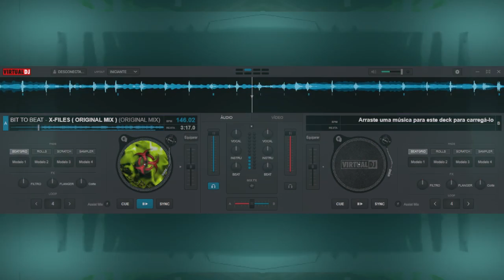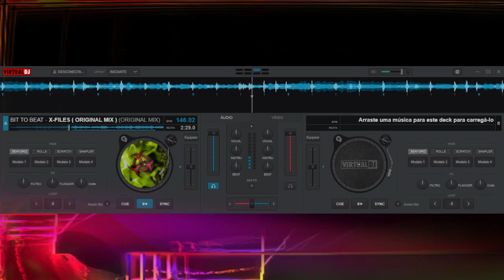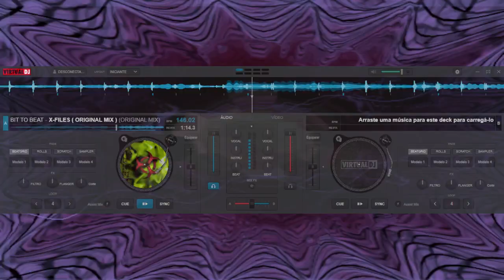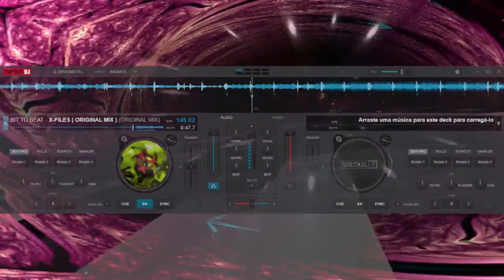BIT TO BEAT - X-FILES ( ORIGINAL MIX )